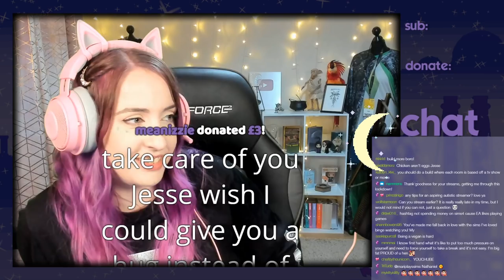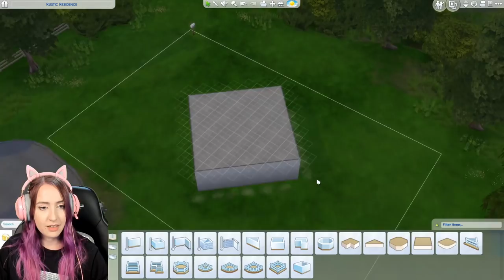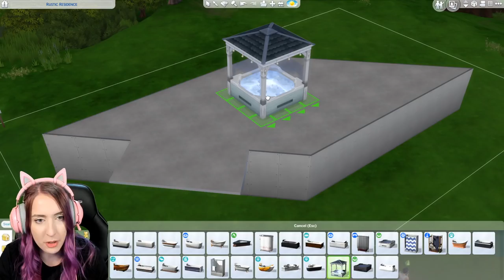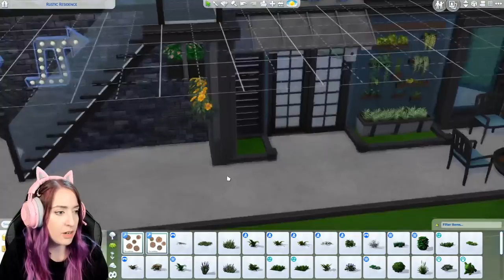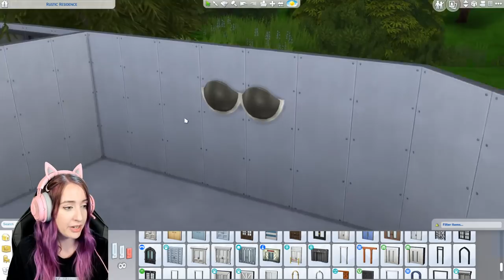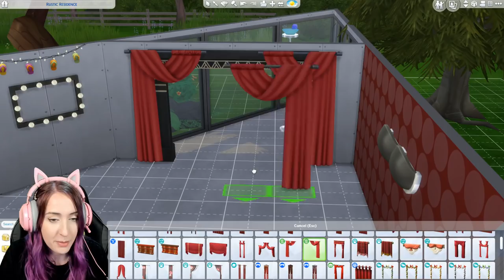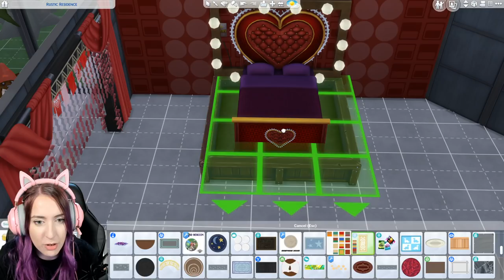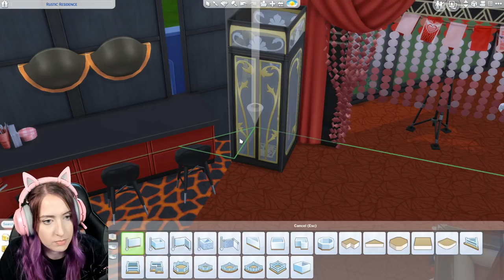Building A House Out Of Plumbob